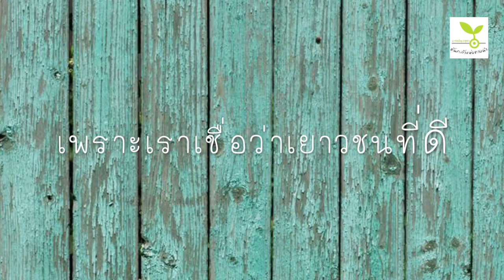ค่ายต้นกล้าแห่งทางนำปีที่ 5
ค่ายเยาวชนมุสลิมะฮฺมัธยมต้น
อายุระหว่าง 13 - 16 ปี

ระหว่างวันที่ 8 -11 กรกฎาคม 2560
ณ มัสยิดคอยริซซุนนะฮฺ
ลาดบัวขาว ซอยมิสทีน กรุงเทพฯ

จัดโดย กลุ่มต้นกล้าแห่งทางนำ (บะรออิมุลฮุดา)
เติบโต สร้างสรรค์ ยึดมั่นอิสลาม